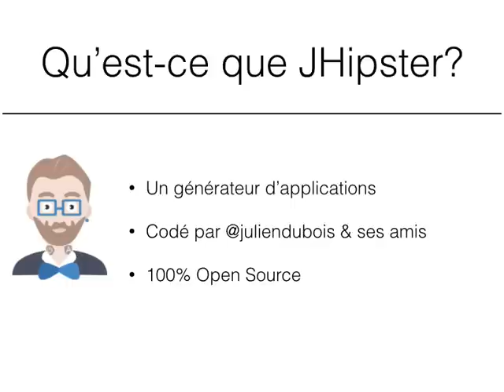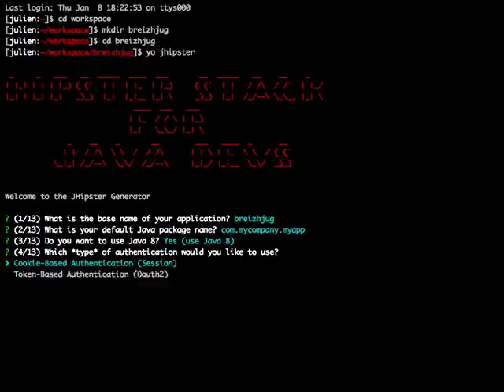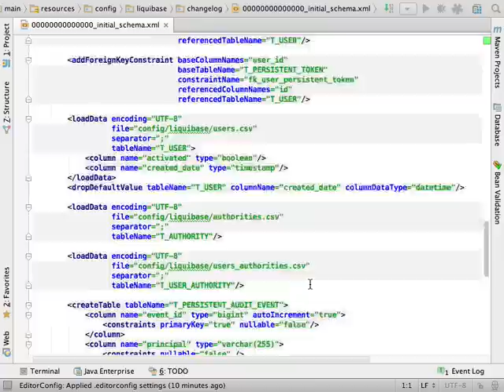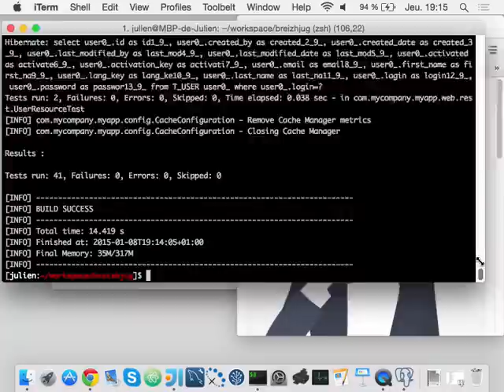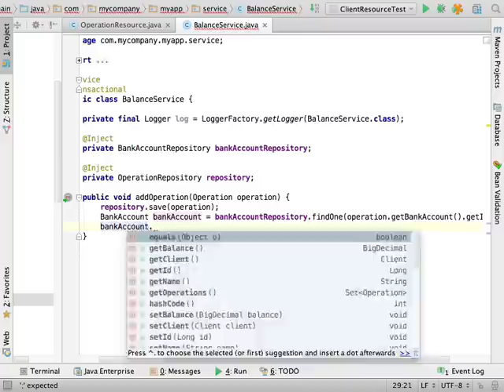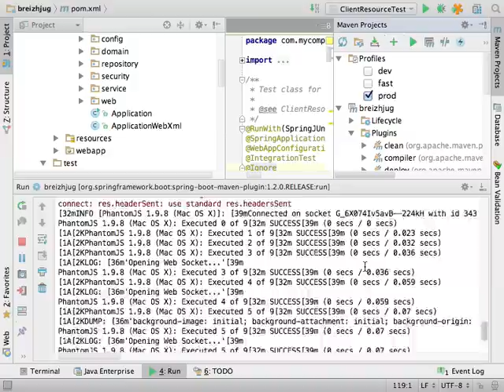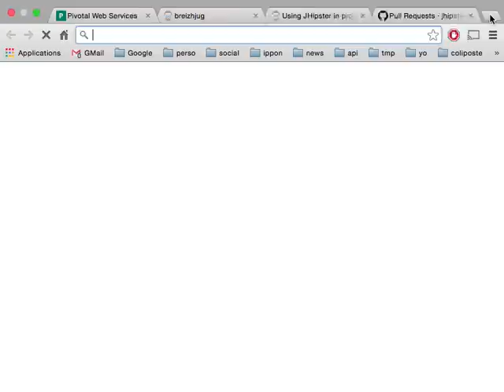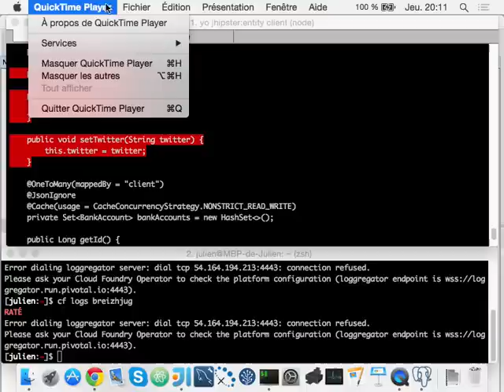JHipster v2.0 au BreizhJUG